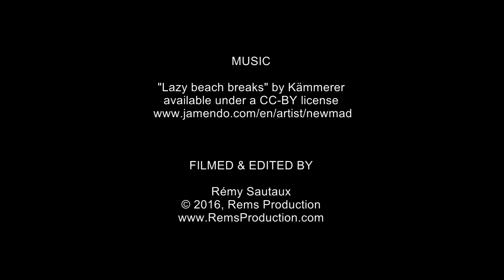Coral Garden, 27 April 2016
Dive in Coral Garden, Tulamben on the 27th of April 2016 with Atlantis International Bali.